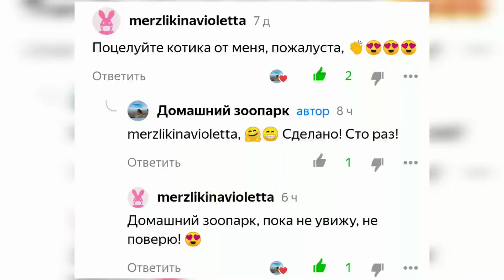Можно ли целовать своего кота?